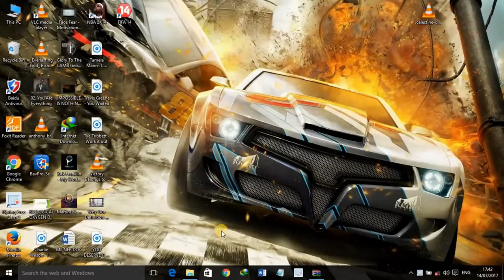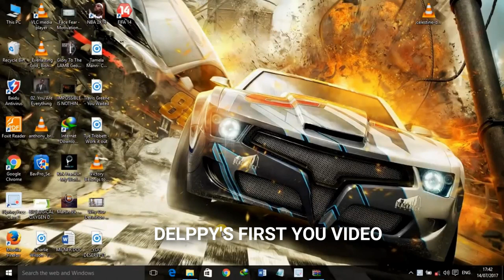Delppy's SECRETS TO TECH INFLUENCE in Ghana | From 0 Followers to Working With SAMSUNG Ghana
In this episode of the creative talk, we will be talking to Delppy of @BYTESUNLOCKED  , the sensational Ghanaian Tech content creator making waves on Tiktok and Instagram and the one behind the popular slogan "We go talk more Charlie."

Delppy talks about how he got into tech after studying to become a Lab Technician, shares his amazing productivity tips and strategies that've made him over 100k followers both on Tiktok and Instagram, how it is like working with big brands like Samsung, Tecno, Oraimo, etc. as a Tech Influencer in Ghana, his challenges as a Tech content creator in Ghana, and gives tips for upcoming content creators.

Optimize Your Youtube Videos for More Views with Tubebuddy, Sign up for free

SIMILAR VIDEOS LIKE THIS

Who Are You and WHY SHOULD PEOPLE CARE ABOUT YOUR BRAND? Creative Talk on BRANDING w/ Brandguymikey

Books, youtube channels, and Podcasts Mentioned

Books
The Subtle Art of Not Giving a F*ck - Mark Manson
The Compound Effect - Darren Hardy

Podcasts
Waveform: The MKBHD Podcast
Lew Later | Podcast
Android Authority Podcast
Stuff You Should Know Podcast

Get Social with  @Delppy1_

0:00 intro
0:39 Delppy's story; How he got into Tech
3:44 What is your general thought about Tech in Ghana?
4:54 How can Tech content creators make Tech more interesting to Ghanaians?
6:49 Why are the Tech Bros and Sis in Ghana not sharing their knowledge and experiences?
8:59 Android or iOS?
10:59 Which would you choose, an Android or iPhone camera?
11:11 The role of consistency in growing your account
13:55 Delppy shares his productivity tips that helped him grow his TikTok and IG to over 100k followers
16:01 Best reviewed Tech so far
17:08 How is it like working with Brands like Samsung and Tecno as a Tech Influencer in Ghana?
19:42 Challenges as a Tech content creator in Ghana
21:10 The creative riddle
23:41 Advice for those who want to start content creation, especially Tech content creation

Much love